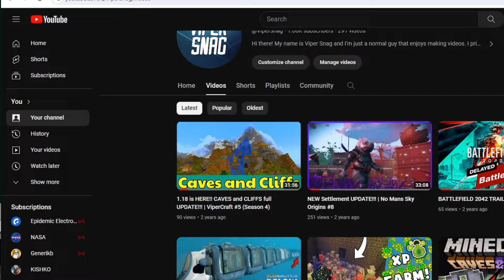FRESH START on Ark RAGNAROK! | Ark Single Player #1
Hello everyone and welcome! Today we are starting a new Ark series on Ragnarok! In this episode, we are getting the basic tames and equipment that we will need to start building up. I hope you enjoy!